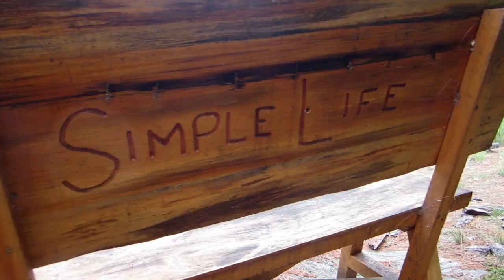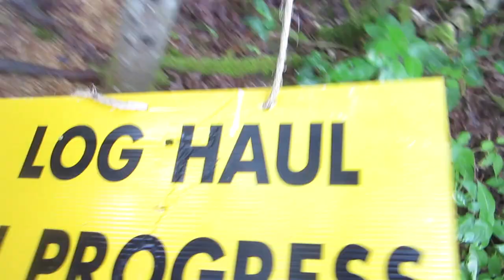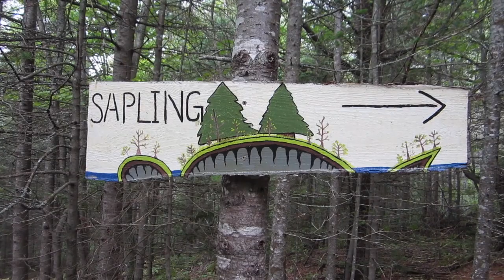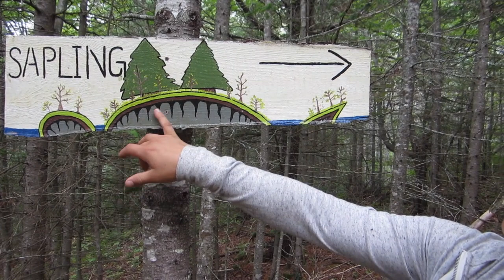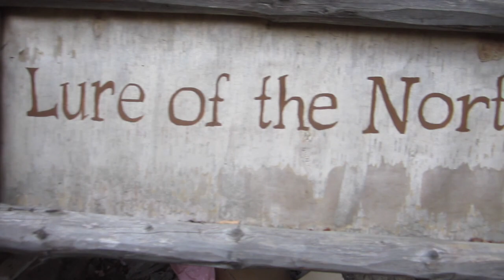Palace in the Woods with Lure of the North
Lure of the North, Camping

Who says you can't bring a city girl to the woods?! Check out my adventures with Dan to go see my best friend who lives off the land out in the deep woods of Canada.